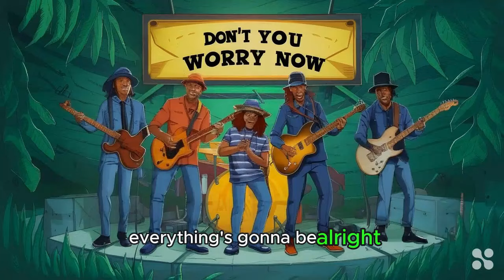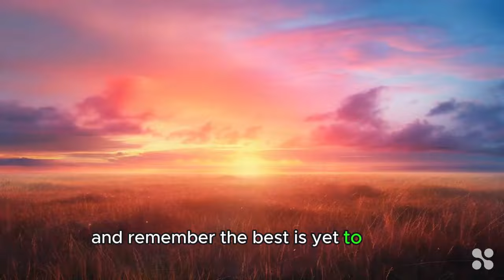don't you worry now remix - AI 90's Reggae, copyright free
**Title**:don't you worry now

You can use this song for free but link to this original.
I own the copyright

This song is designed to be catchy and easy to remember, with a repetitive chorus that reinforces the theme of positivity and hope. Enjoy! 😊

**Llyrics**
[Intro]
Yeah, yeah, yeah, don't you worry now,
Better days are coming, no need to frown.

[Verse 1]
In the midst of the storm, when the winds are high,
Don't you worry, my friend, just look up to the sky.
The sun will shine again, the clouds will clear,
Hold on to hope, let go of fear.

[Chorus]
Don't worry, everything will get better,
No need to panic, just stay clever.
Hold on to hope, let your spirit be light,

[Verse 2]
When the road is rough, and the journey is long,
Don't you worry, my friend, just sing this song.
With every step you take, with every beat of your heart,
Remember, it's not the end, it's just the start.

[Bridge]
In the rhythm of life, in the beat of the drum,
Don't you worry, my friend, your time will come.
With every sunrise, with every setting sun,
Remember, the best is yet to come.

[Outro]
So here's to the journey, here's to the ride,
Don't worry, my friend, take it all in stride.
With hope in your heart, with love in your sight,
Remember, everything's gonna be alright.

Video : Haiper

Dive into a world of innovative creativity where music meets cutting-edge technology. Experience the mesmerizing fusion of sound and visuals that will take you on a journey through uncharted lands of horizons so free. Don't miss the opportunity to explore the realm of uplifting EDM Pop songs brought to life by the power of AI.
Music and video created with AI tools